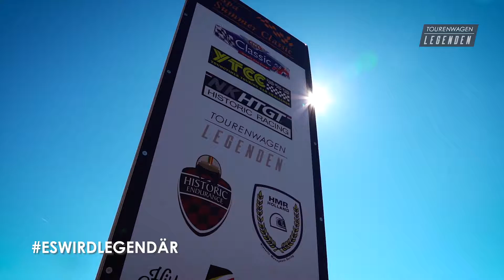TWL 02 2019 SPA 03 Race